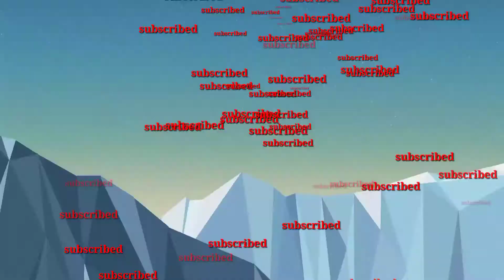Paano gumawa ng short part 1